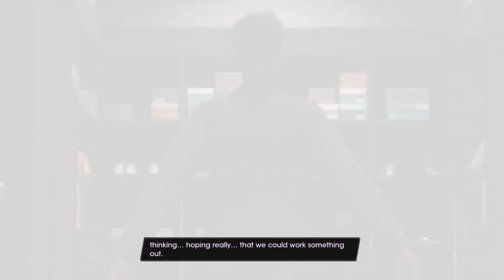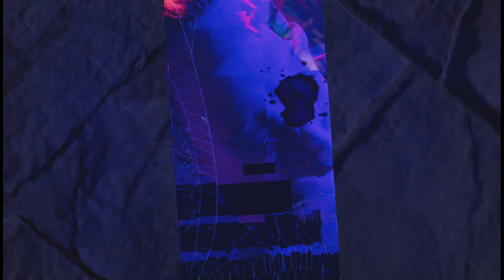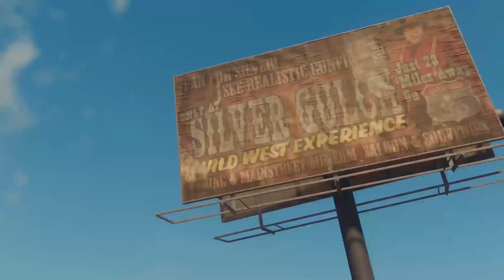Saints Row The Beginning